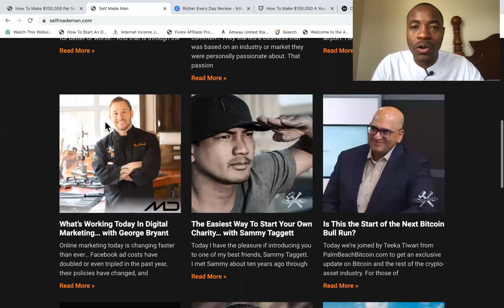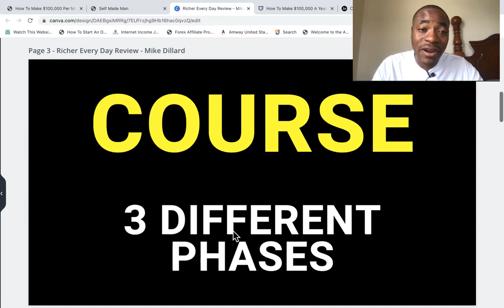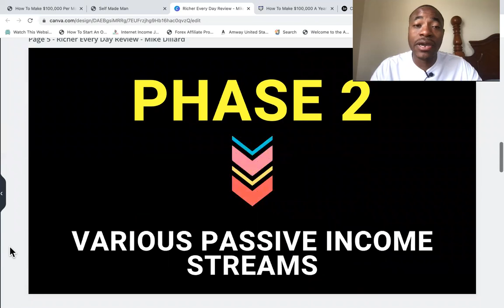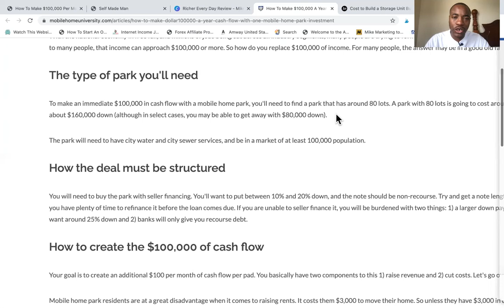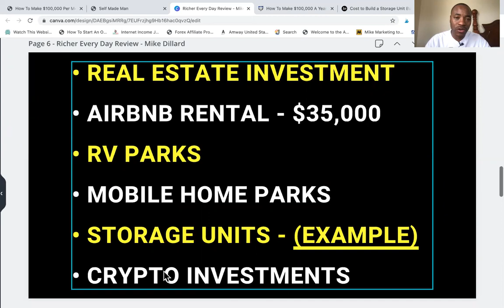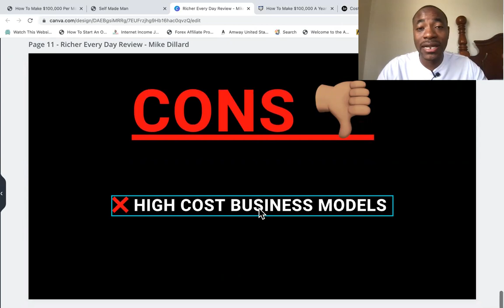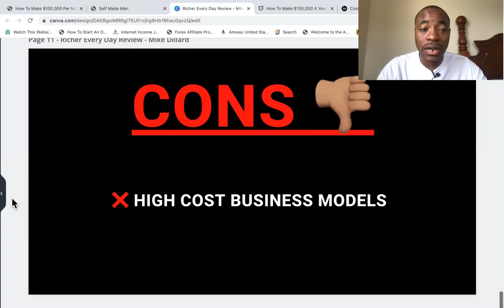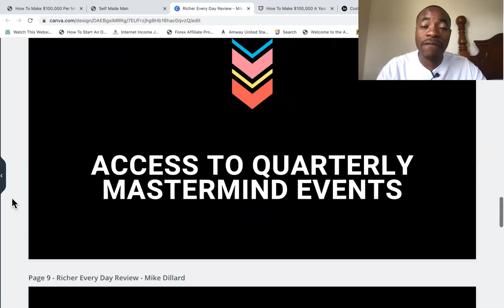Richer Every Day Review - (Mike Dillard) - Should You Buy This Course?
𝐑𝐢𝐜𝐡𝐞𝐫 𝐄𝐯𝐞𝐫𝐲 𝐃𝐚𝐲 𝐑𝐞𝐯𝐢𝐞𝐰?

ABOUT VIDEO: In this Richer Everyday Review, you are going to learn more about who Mike Dillards is, information about the course content, the pros, the cons, the prices for the course, and the prices that you need to know about the various business models that Mike Dillard teaches, and whether or not this is a scam or legit course.  And finally, you'll also learn about my top-rated business model online for passive income.

The truth is that most training and online courses out there that claim to help you build a profitable online business are not that good, so watch this video and let me know what you think.

These are the articles mentioned in the video

𝐇𝐨𝐰 𝐭𝐨 𝐦𝐚𝐤𝐞 $𝟏𝟎𝟎,𝟎𝟎𝟎 𝐚 𝐲𝐞𝐚𝐫 𝐜𝐚𝐬𝐡 𝐟𝐥𝐨𝐰 𝐰𝐢𝐭𝐡 𝐨𝐧𝐞 𝐦𝐨𝐛𝐢𝐥𝐞 𝐡𝐨𝐦𝐞 𝐩𝐚𝐫𝐤 𝐢𝐧𝐯𝐞𝐬𝐭𝐦𝐞𝐧𝐭

-Jason